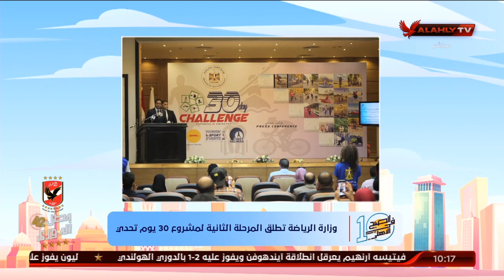وزارة الرياضة تطلق المرحلة الثانية لمشروع 30 يوم تحدي | 10 الصبح في الأهلي